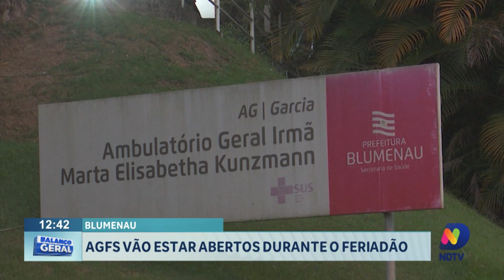Central da dengue de Blumenau atenderá durante o feriado e o fim de semana